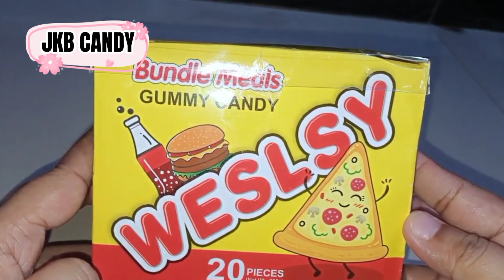Bundle Meals Gummy Candy